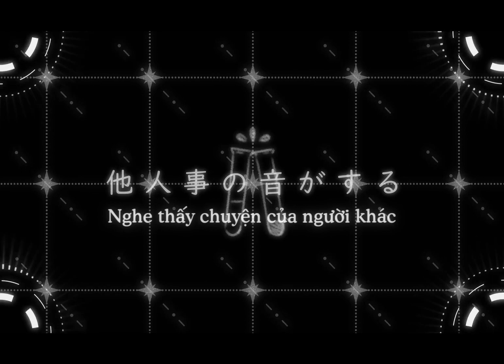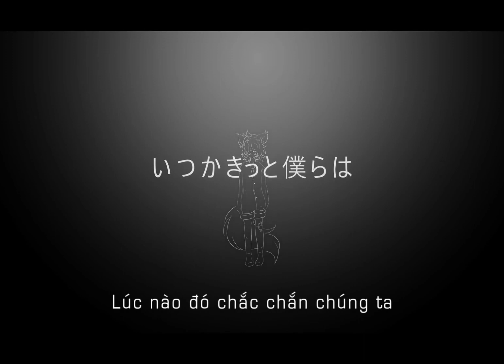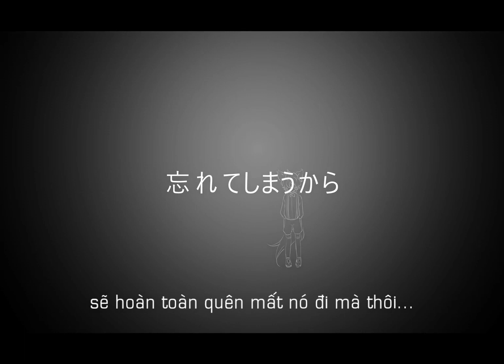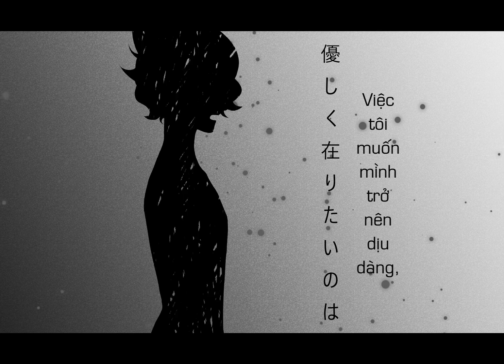P228 - [Arknights Vietsub] [Aak] Taningoto no Oto ga Suru [钒碳碳碳碳碳] 1542x1080 - reup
Chúc mừng sinh nhật Aak (25/3) _( : 3 JZ)_